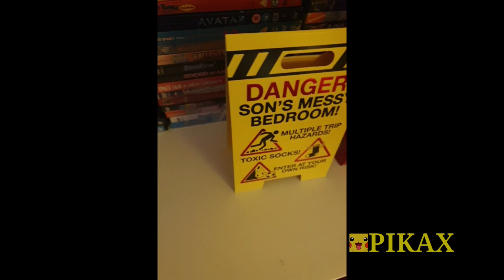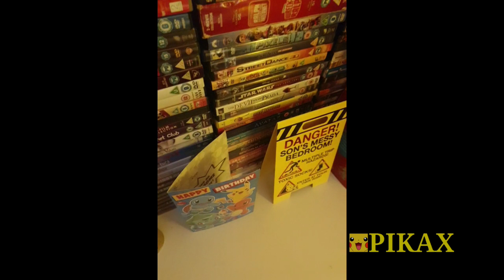Opinion Change (3)